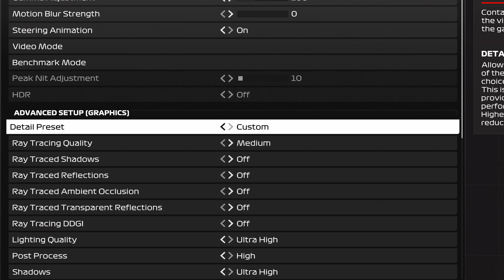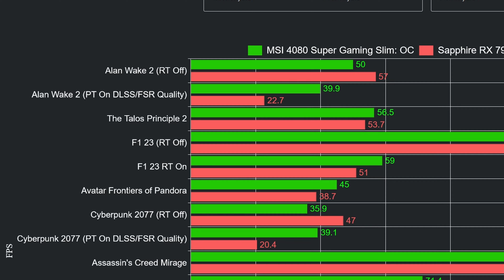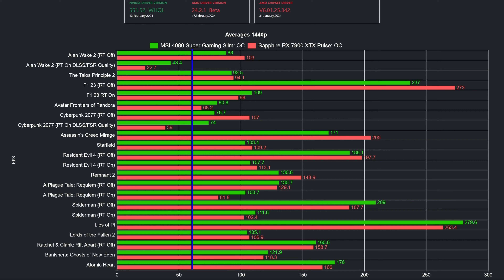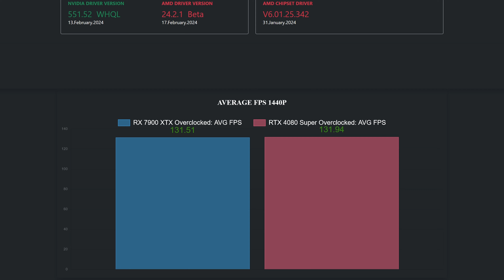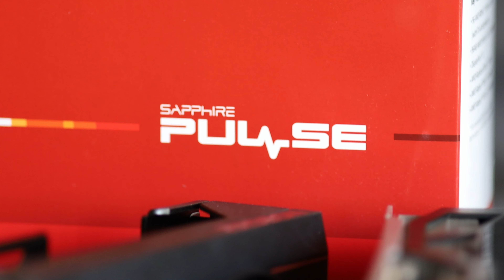4080 Super Vs 7900 XTX Overclocking Benchmark | 4K | 1440p | RT On vs Off | 7800x3d | Side by side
4080 Super vs 7900 XTX overclocking benchmark at 4K and 1440p including RT On vs Off using a 7800x3d, side by side.

Nvidia display driver: GeForce Game Ready Driver 551.52
AMD display driver: Adrenalin 24.2.1 Beta

Capture card: ASUS TUF GAMING CAPTURE BOX-4KRPO (4k@30, 1440p@60)

GPU: SAPPHIRE PULSE AMD Radeon™ RX 7900 XTX 24GB
GPU: MSI GeForce RTX™ 4080 SUPER Gaming X Slim
CPU: AMD Ryzen 7 7800X3D PBO Curve All Core -15
Motherboard: ASUS ROG STRIX X670E-F GAMING WIFI
Memory: Corsair Vengeance DDR5 32GB Current timings 6200: C30
CPU Cooler:  Thermalright Phantom Spirit 120 Evo
Case: Lian Li LANCOOL II Mesh Type C
PSU: BeQuiet!  STRAIGHT POWER 850W Platinum
SSD Games: Samsung 980 PRO M.2 NVMe SSD, 2 TB, PCIe 4.0
SSD OS: MSI 4080 Pro M.2 NVMe SSD, 2TB, PCIe 4.0
OS: Windows 11 Pro Build 22631

0:00 Intro
0:20 7900 XTX Overclock Settings
0:45 4080 Super Overclock Settings
1:14 Benchmark setup
1:35 Alan Wake 2 RT Off & Path tracing
2:09 The Talos Principle 2
2:29 F1 23 RT Off & On
3:07 Avatar Frontiers of Pandora
3:33 Cyberpunk 2077 RT Off & Path tracing
4:10 Assassin's Creed Mirage
4:30 Starfield
4:49 Resident Evil RT Off & On
5:26 Remnant 2
5:47 A plague Tale Requiem RT Off & On
6:22 Spiderman RT Off & On
6:58 Lies of Pi
7:19 Lords of the Fallen
7:30 Ratchet and Clank: Rift Apart RT Off
7:57 Banishers: Ghosts of New Eden
8:22 Atomic Heart
8:42 Ratchet and Clank: Rift Apart RT On
8:56 4K Chart Overview
9:39 4K All games average FPS
9:53 1440p Chart Overview
10:23 1440p All games average FPS
10:41 1440p Analysis
11:48 Closing thoughts